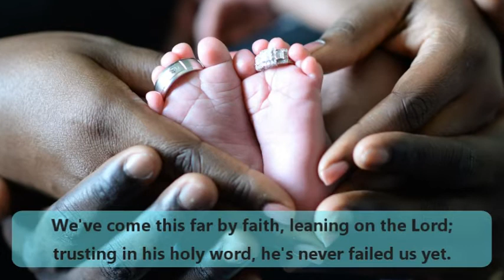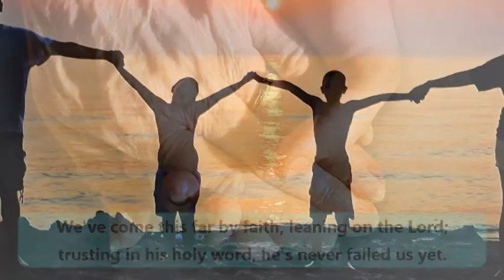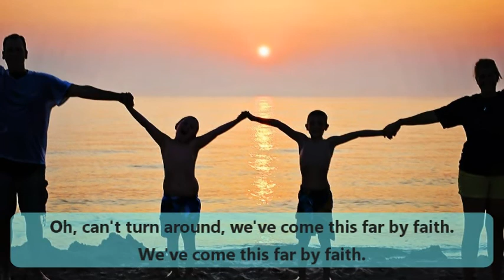We've Come This Far By Faith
We've Come This Far By Faith (ELW 633)

Piano and vocal performed for the Holy Trinity Online Service on the 2nd Sunday after Pentecost, June 14, 2020.